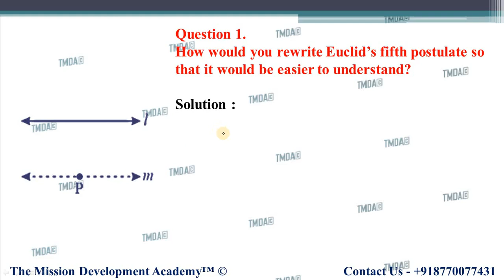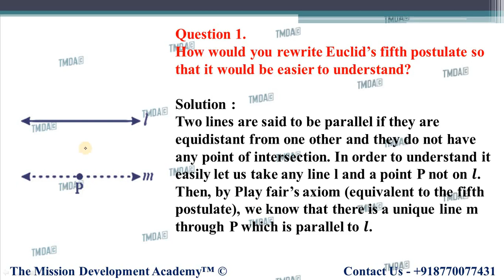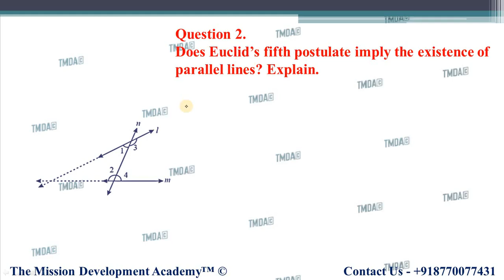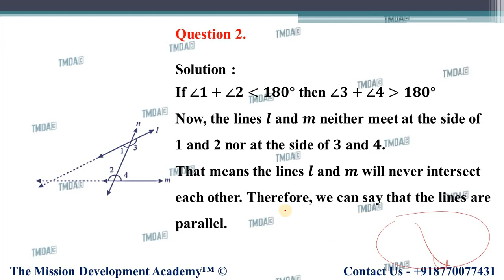CLASS 9TH MATHS CHAPTER-5 || EXERCISE 5.2 || EUCLID'S GEOMETRY || TMDA